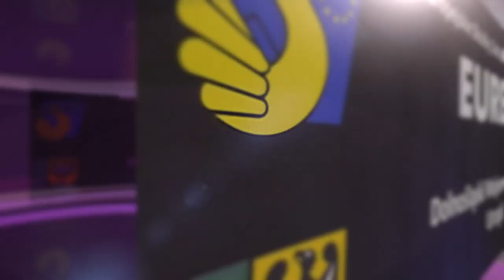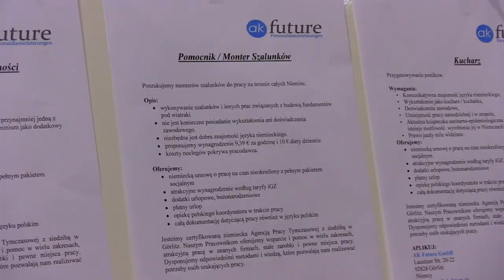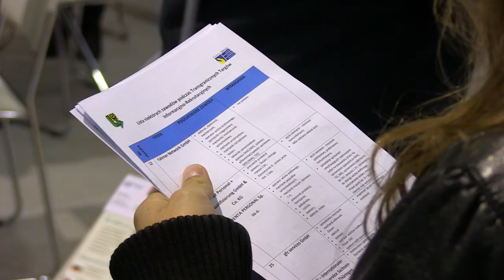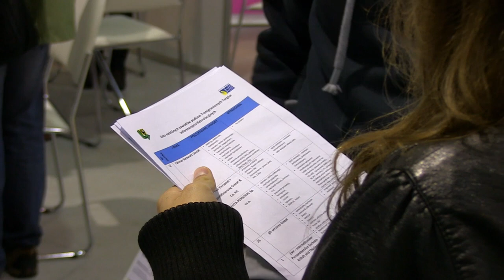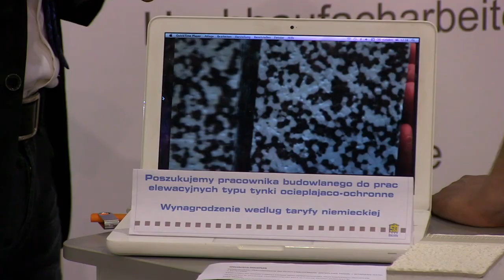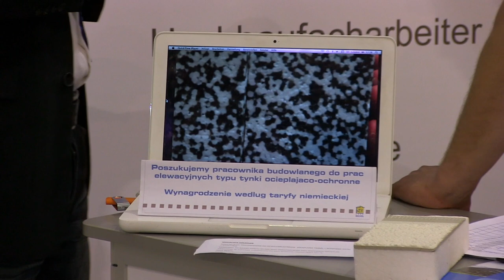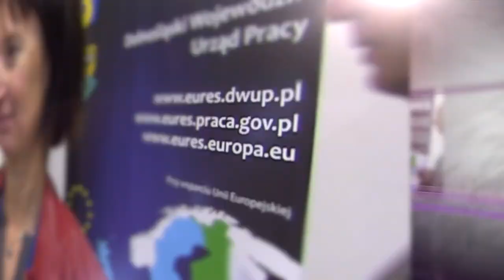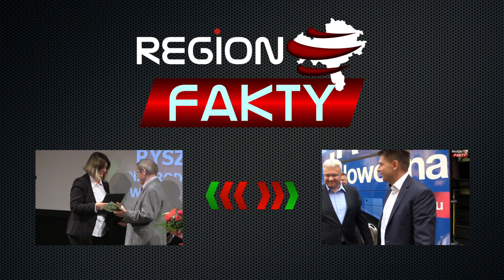Zagraniczny rynek pracy w Świdnicy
Wielu zainteresowanych podjęciem zatrudnienia głównie w Niemczech, w Czechach, ale także w Polsce, czy po prostu chcących zapoznać się z warunkami panującymi na zagranicznym rynku pracy zdecydowało się przybyć 7 października na Transgraniczne Targi Informacyjno-Rekrutacyjne. Do Świdnicy przybyło także blisko 40 wystawców z około 300 różnymi ofertami pracy.